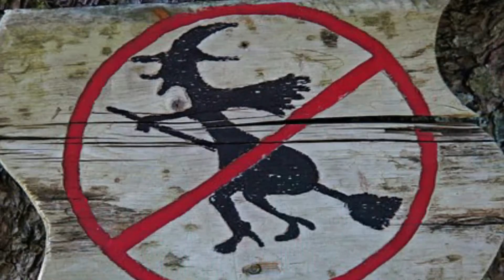அமெரிக்கா விமானங்கள் பறக்க தடை/ Banned for American Flights in Islamic countries#tamilputhagam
அமெரிக்கா விமானங்கள் பறக்க தடை,அரபு நாடுகளின் இந்த அறிவிப்பு அமெரிக்கா ஏகாதிபத்தியத்திற்கு பெருத்த பின்னடைவாக பார்க்கப்படுகிறது ,மேலும்அண்டை   நாடான பாகிஸ்தானும் இந்த அறிவிப்பை வரவேற்கும் முகமாக இம்ரான்கான் போரில் கலந்துகொள்ளாது என்று கூறியுள்ளார் ,காசம் சுலைமானியின் இறப்பு இரானிய மக்களை மட்டும் ஒன்றுபடத்தவில்லை இஸ்லாமிய தேசங்களை சிந்திக்க வைத்துள்ளது ,இதில் இந்தியாவின் நிலைப்பாடு  ஆழமான அமைதியை ஏற்படுத்தியுள்ளது ,காரணம் அரபுநாடுகளில் வாழும் இந்தியர்களின் எண்ணிக்கை கணிசமாக உள்ளது ,ஏற்கனவே எண்ணெய் நாடுகள் இந்தியாவிற்கு எதிர்ப்பாக எடுத்த நிலைப்பாடு குறிப்படத்தக்கது ,மலேசியாவும் தன பங்கிற்கு இந்தியாவை குடியுரிமை பிரச்சனையில் மிரட்டியுள்ளது .